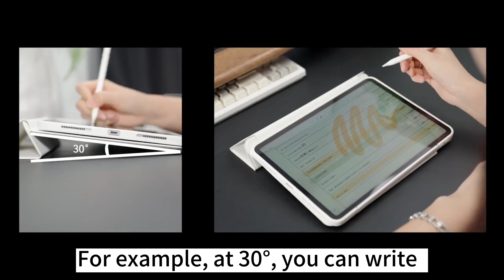MUST Have iPad Accessories - BEST iPad Stand For iPad Air 5!